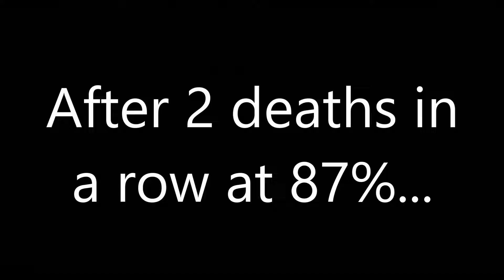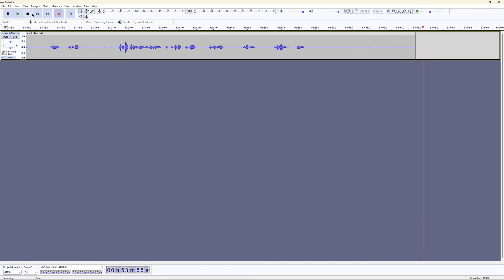EROU 100% [7TH DEMON]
i beat the long level lets goooooooooooooooo (jonathan please make shorter levels)

WORST DEATH BEFORE COMPLETION: 87% x2